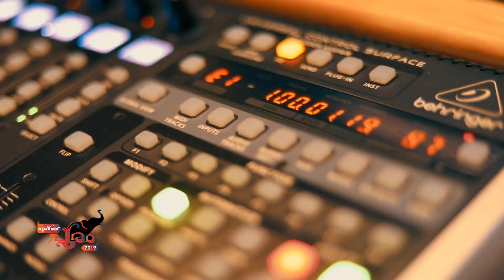Dubai Pooram Song 2019 | Lyrics, Music, Direction - Hari P Nair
Producer - Rahul Rajagopal
Singer - Anoop Sankar
Programmed, Mixed And Mastered By - Rahul Krishnan
Recording Engineer - Vishnu Raj
Visual Support - Possible Events & Managements, UAE
Studio - Aum Studio, Thrissur
Camera - Vysakh Vishwam
Editor - Vikaas Alphonse